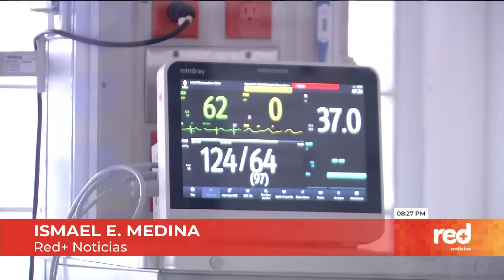Renuncia masiva de médicos docentes por la reforma tributaria de Petro | Red+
Por el cambio en el régimen de tributación, 214 médicos especialistas, que son profesores, han presentado sus renuncias a la cátedra que imparten en varias universidades. ¿Qué tiene que ver con la reformatributaria que aprobó el Congreso al Gobierno de GustavoPetro en 2022?